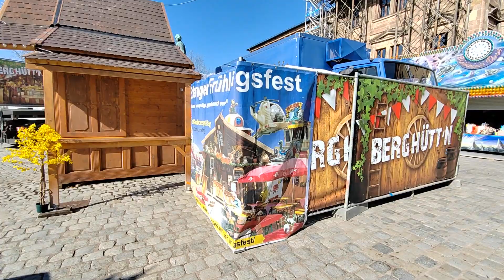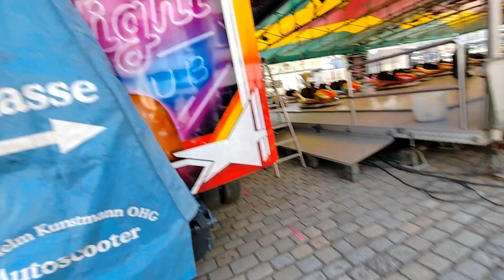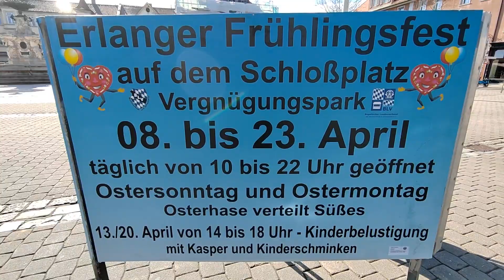Erlangen Frühlingsfest 2023, Kleiner Rundgang. Ein Paar Erneuerungen dabei. 05.04.2023.